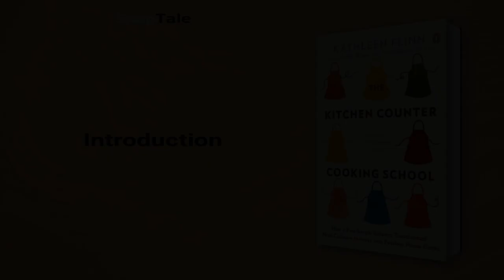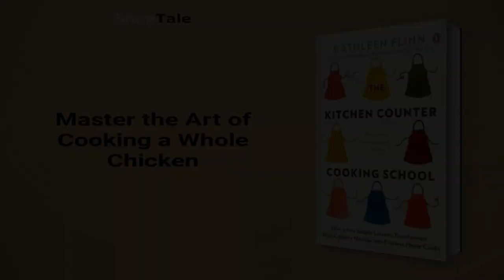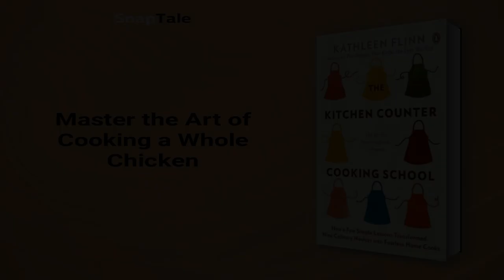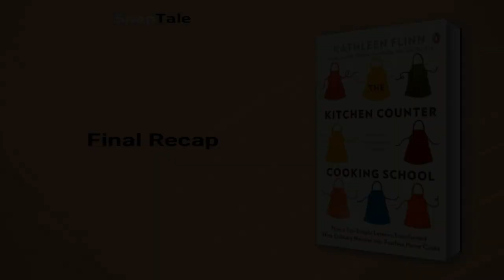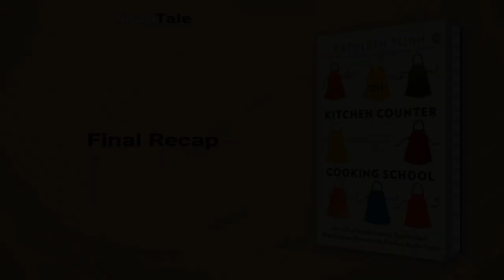The Kitchen Counter Cooking School by Kathleen Flinn: 14 Minute Summary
*BOOK SUMMARY*

TITLE - The Kitchen Counter Cooking School: How a Few Simple Lessons Transformed Nine Culinary Novices Into Fearless Home Cooks

AUTHOR - Kathleen Flinn

DESCRIPTION:
📖 Discover how author Kathleen Flinn helped nine individuals find their inner cook, in "The Kitchen Counter Cooking School". With practical tips that will boost your culinary confidence, this book also teaches strategies to make your grocery dollar go further and includes simple recipes for healthy, easy meals.

TIMESTAMPS:
⌚ 00:00 Introduction
⌚ 01:04 Taking Control of Your Plate
⌚ 02:29 Mastering Knife Skills
⌚ 03:25 Flavorful Cooking
⌚ 05:11 The Joy of Vegetable Cooking
⌚ 06:08 Master the Art of Cooking a Whole Chicken
⌚ 07:43 Preventing Food Waste
⌚ 08:20 The Joy of Homemade Bread
⌚ 10:22 Fast, Homemade Meals
⌚ 11:14 Transform Your Cooking with Kitchen Counter Principles
⌚ 13:16 Final Recap